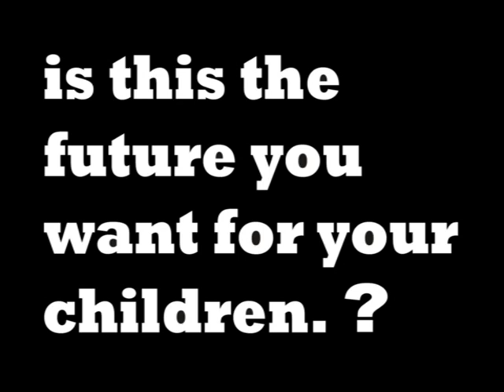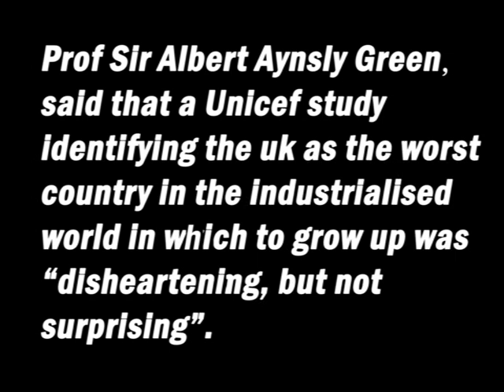Jerusalem REAL FATHERS FOR JUSTICE. (RFFJ)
real fathers for justice protest march on the day of the labour party conference
Manchester 2006.

Jerusalem the poem, was included in a patriotic anthology of verse published in 1916, a time when morale had begun to decline due to the high number of casualties in the First World War and the perception that there was no end in sight.

King George V said that he preferred that "Jerusalem" replace "God Save the King" as the National Anthem.

the Labour Party in the 1945 general election. (Clement Attlee said they would build "a new Jerusalem").

2007 the UK last in the industrialised world for children. •100 Children a day lose contact with one parent that's over 365,000 since Labour came to power in 1997.